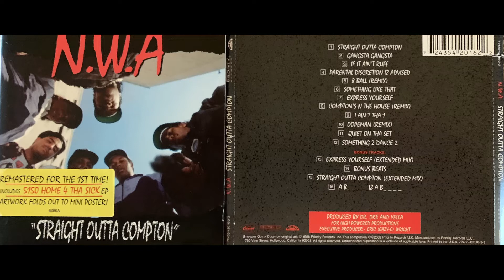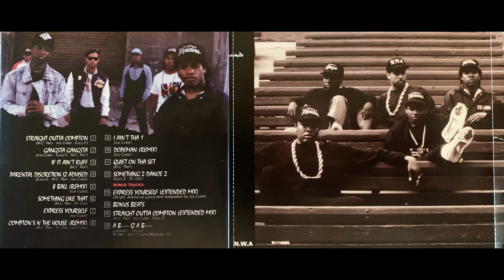Edited - Clean (6. N.W.A - SOMETHING LIKE THAT) Radio NWA "Straight Outta Compton" Eazy-E Dr. Dre Mc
_____RARE RADIO-EDITED-CLEAN VERSION_____
N.W.A Straight Outta Compton - Remastered 2002 Version + Bonus Tracks
Rare Promo CD.  Not listed in Discogs.  Limited Release
Lossless Rip & HQ Upload.
"Fuck The Police" Is Not On This EDITED Release
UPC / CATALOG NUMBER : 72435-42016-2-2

codeine

Label: Ruthless Records – 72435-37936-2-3, Priority Records – 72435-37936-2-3
Format:
CD, Album, Reissue, Remastered
Country: US
Released: 2002
Genre: Hip Hop
Style: Gangsta, Electro
1  Straight Outta Compton 4:19
2  Fuck Tha Police 5:45
3  Gangsta Gangsta 5:36
4  If It Ain't Ruff 3:34
5  Parental Discretion Iz Advised 5:16
6  8 Ball (Remix) 4:52
7  Something Like That 3:35
8  Express Yourself 4:25
9  Compton's N The House (Remix) 5:20
10  I Ain't Tha 1 4:54
11  Dopeman (Remix) 5:20
12  Quiet On Tha Set 3:59
13  Something 2 Dance 2 3:32
Bonus Tracks
14  Express Yourself (Extended Mix) 4:42
15  Bonus Beats 3:03
16  Straight Outta Compton (Extended Mix) 4:53
17  A Bitch Iz A Bitch 3:08
Art Direction [Creative Direction] – Michelle Azzopardi
Art Direction, Design – Maggie Schmidt*
Executive-Producer – Eric (Eazy-E) Wright*
Executive-Producer [Reissue] – Mark Copeland
Mastered By [Remastered] – Kris Solem
Photography By – Darin Pappas, Eric Poppleton
Producer – Dr. Dre, Yella (tracks: 1 to 16)

Tracks 14 to 17 are listed as bonus tracks. They do not appear on the original release.

Re-mastered @ Future Disc, Hollywood CA.
A&R Administration: Brendon Gormley. Business Affairs: Amy MacDonald, Frank Lopez, Adam Varon. Production: Bryan Kelley, Barrie Smithers, Shannon Ward.
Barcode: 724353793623